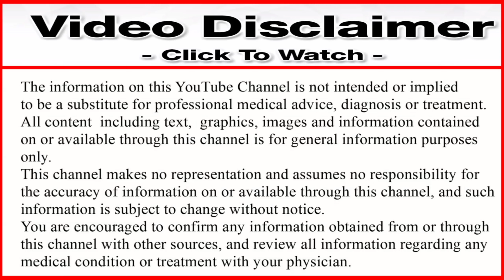आप का बच्चा हमेशा रोता है | आपके बच्चे को भूख नहीं लगता | आपका बच्चा बहुत ही दुबला हैं | बोनिसन सिरप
Dosto aaj ke is video me aap ko bonisan syrup ke bare me bataya hai ki is syrup ko bacho ko pilane se keya fayda hota hai aor isko pilane se bacho ko ki kaon kaon si pareshani sahi ho jati hai aor is syrup ko kitne age ke bacho ko pilaya ja sakta hai aor kitne age ke bache is syrup ko pee sakte hai aor keya yah dwa nawjat bache ko bhi pila sakte hai aor is dwa ka pine ka sahi tarika kya hai aor kitne age ke bache ko kitna pilana hai to dosto aaj ke is video me isi ke bare me aap ko batane wale hai to video ko poora aor last tak dekhe thanku so much guys.